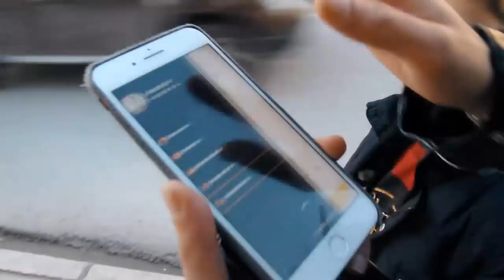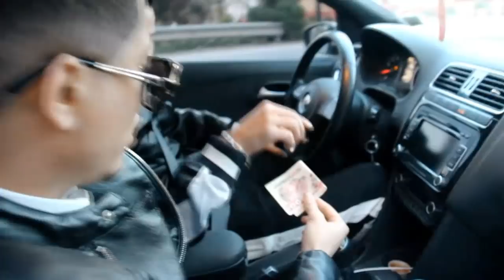Pub | Yassir : Faycel Sghir effectue la première course à Constantine